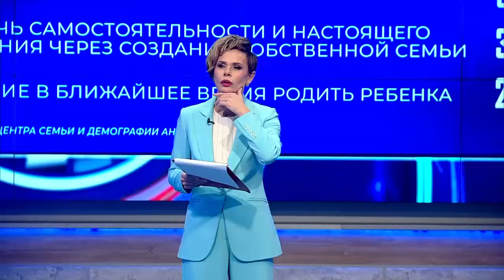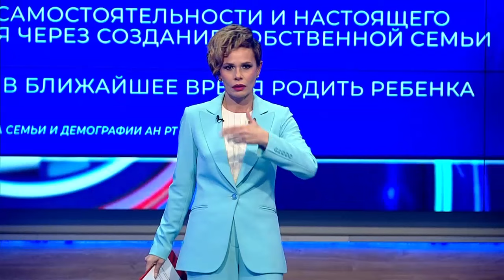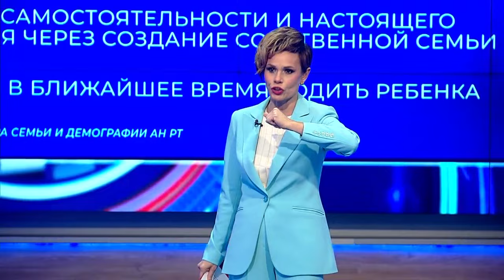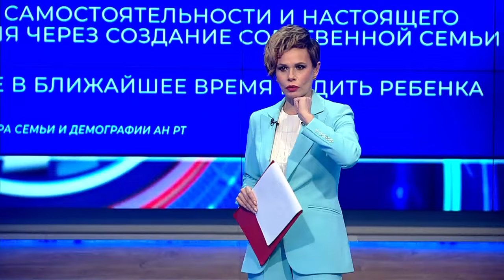Год семьи: как найти счастье? | Точка опоры от 18/01/24 - ТНВ